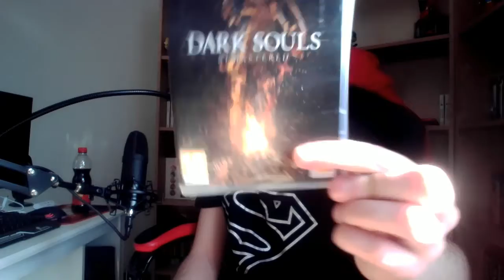Mon avis sur la Nintendo Switch ?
Acheté, il y'a peu de temps, j'avais envie de vous donner mes impressions sur cette petite console (dernière née de Nintendo), y donner ainsi mon avis tant sur la console en elle même que sur ses services Online...

D'un coté, la Switch commence seulement à avoir un bon catalogue Gaming et des prix en ligne plus que raisonnable allant de 8€ pour 3 mois, à 20€ pour 1 an (prix abordable donc)
Malgré la taille de l'écran, la switch est parfaite pour jouer de plusieurs manières (sur la tv ou en mode portable via les Joy-con ou via manette filaire ou Bluetooth) Le Online quant à lui propose de jouer à des jeux Nes (sur la durée de votre abonnement) qui eux aussi, commence à se faire un peu plus nombreux...